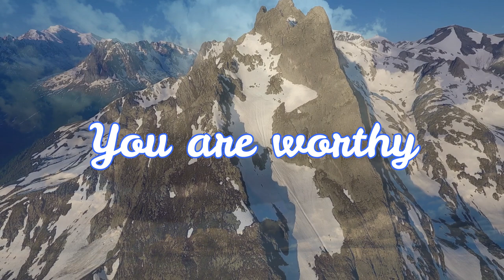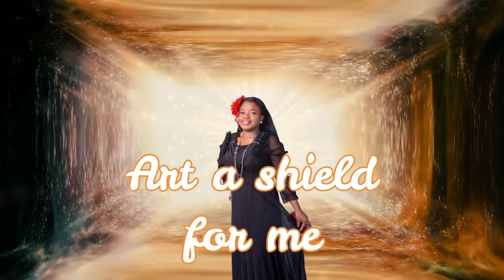ALPHA AND OMEGA || BOLA UDOM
“I am Alpha and Omega, the beginning and the end, the first and the last.” Revelation 22:13